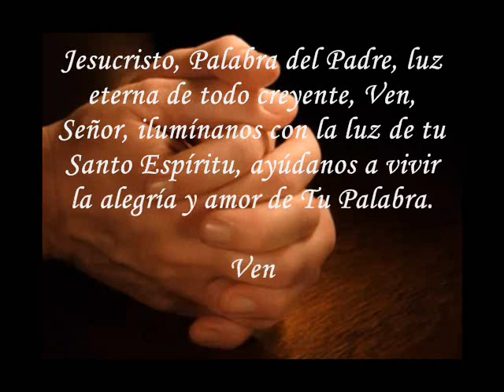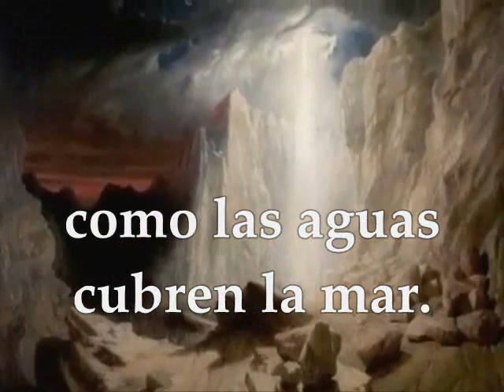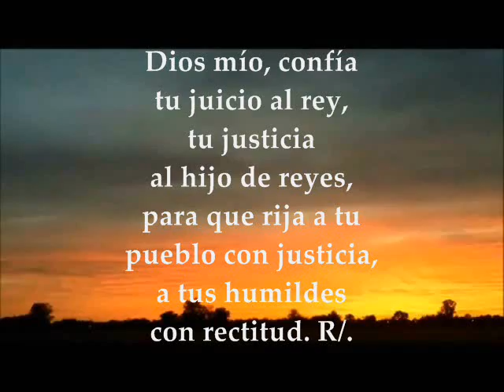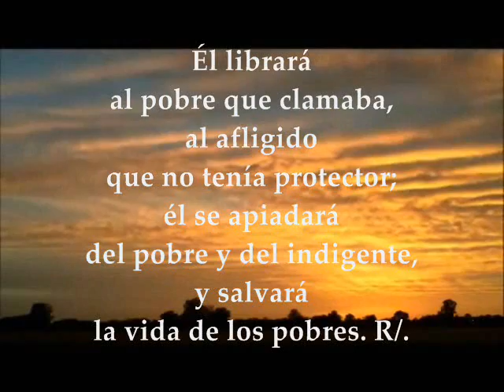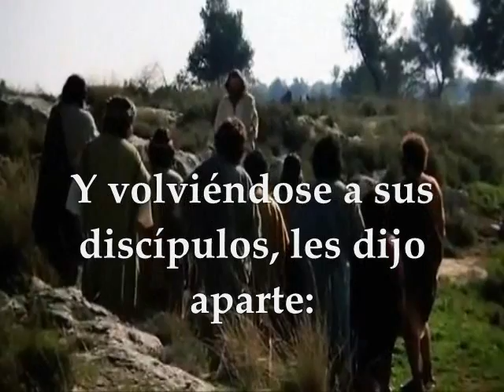EVANGELIO DEL DÍA, LECTURAS MARTES 29 DE NOVIEMBRE_2016 SEMANA I DE ADVIENTO CICLO A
MARTES I SEMANA DE ADVIENTO NOVIEMBRE 29 DE 2016 PRIMERA LECTURA Del libro del profeta Isaías 11, 1-10 SALMO : 71 R/. Que en sus días florezca la justicia, y la paz abunde eternamente EVANGELIO : San Lucas 10, 21-24